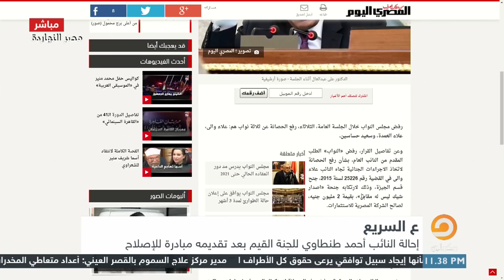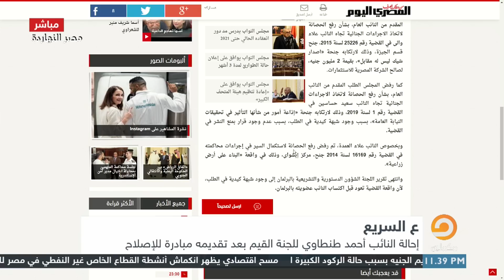محمد ناصر: نظام السيسي قرأ الفاتحة على أحمد الطنطاوي